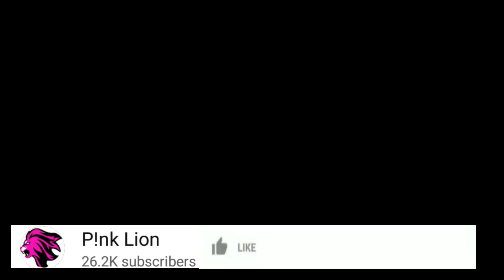BABA LEVO ALIVYOONYESHA HISIA ZAKE KWA TANASHA DONNA /HUYU NDIO MKE WA DIAMOND PLATNUMZ